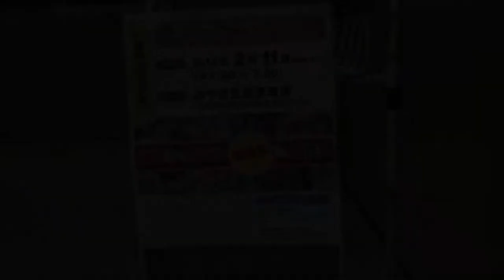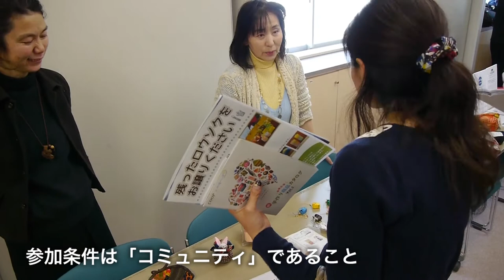復興ものづくり交流会inわたり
ものづくり、手仕事と言うことが多いでしょうか。震災以降、被災地で多く見られます。もちろん、震災以前から有ったのですが、避難所や仮設住宅で手慰みとして始まったり、はたまた事業として始まったり、多様な志向はありますが、様々な媒体でクローズアップされてきたのも確かです。

今回は、みやぎ連携復興センターや、特定非営利活動法人応援のしっぽが主体となって、ものづくりの団体の交流会が、みやぎ生協亘理店で開催されました。想像してた以上の大盛況で、場内を移動するもの大変なほど。

お忙しい中、応援のしっぽの代表理事である広部さんにお話をうかがいました。詳しくは動画をご覧頂くとして、ここでお伝えしたいのは、手仕事をされている団体様は、是非とも広部さんに連絡して欲しいということです。

震災直後は、買って応援というような気運があり、出店すれば売れるような状況だったと思います。しかし、あれから3年が経過しようとしている現在、販路の拡大や情報発信で悩んでいる団体が多いのも事実です。その他にも様々なお悩みはあるかと思うのですが、広部さんにご相談ください。また、他の団体や、一般のお客様と交流する機会を増やしたいと思っている団体様も、広部様に是非ご連絡を。エリアは宮城に限定しているわけではありません。事実、今回も福島県から出展された団体もおりました。

また、このようなイベントを呼んで頂ける機会や、ご支援なども広く募集中ですので、イベンターの方や法人様にも気にかけて頂ければと思います。

今回の亘理での開催で3回めを迎えたこの交流会、次回の予定はまだ未定ですが、いずれは仙台で大々的に、というお考えもお持ちのようです。手仕事系の団体様、皆で協力して、団体同士の交流を深め、まや、一般の方々にこのような活動を認知して頂くような気運を高めていきませんか？問い合わせ先は下記に掲載しておきますので、団体様はもちろん、一般の方でも気になったら是非一度ご連絡くださいませ。